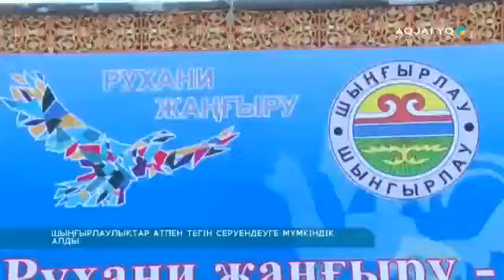ШЫҢҒЫРЛАУЛЫҚТАР АТПЕН ТЕГІН СЕРУЕНДЕУГЕ МҮМКІНДІК АЛДЫ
Шыңғырлау ауданында жеке кәсіпкердің қолдауымен тұрғындар демалыс күндері атқа мініп, табиғат құшағында серуендеуге мүмкіндік алды. Жергілікті дене шынықтыру және спорт бөлімінің мамандары бұл үрдісті Елбасының «Рухани жаңғыру» бағдарламасымен үндестіреді.